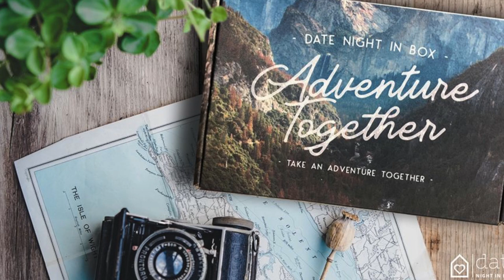Date Night In Box Review | Best Date Ever! | GIVEAWAY! (closed)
This giveaway is closed, but you can learn more about Date Night In Boxes

**Update on the Blind Date Box: Because of the perishable snack included in this date (which will be expired by the time the date would arrive to you), the date will not be an option should you win this giveaway. I'm sorry! :'-(

Blue Yeti Microphone